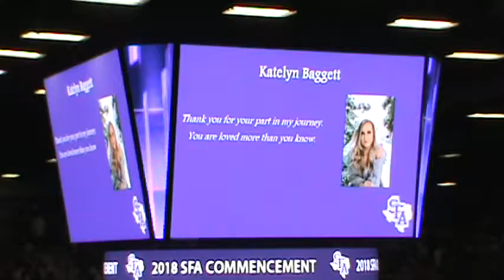20180512 KateBaggettGraduationWalk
Kate Baggett Graduation walk 05/12/2018.